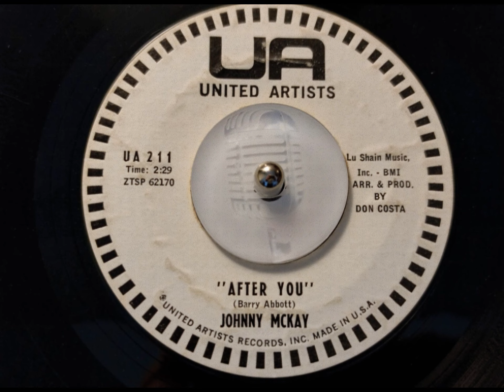TEEN Johnny McKay - After You (1960)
Released on United Artists 211 /
Original 45 /